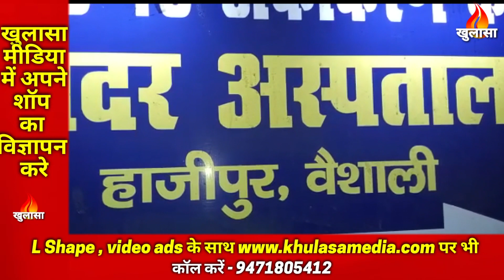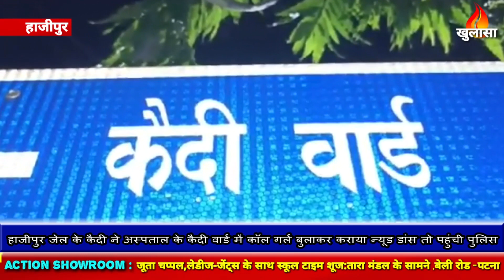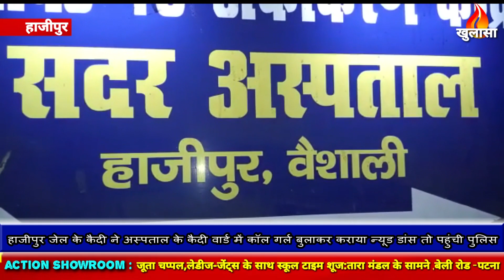KhulasaMedia : आधी रात को hospital के prisoner ward पर छापा Police ने call girl को किया गिरफ्तार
खुलासा के लिए पटना से प्रमोद झा की रिपोर्ट

बिहार में जेल में बंद कैदी इलाज के नाम पर कैसे अय्याशी करते हैं इसका बड़ा खुलासा हाजीपुर में बीती रात अस्पताल के कैदी वार्ड और इससे जुड़े नशा मुक्ति केंद्र में पुलिस की छापेमारी से पता चला है जहाँ एक कुख्यात इलाज के नाम पर अस्पताल में भर्ती होकर कॉल गर्ल को बुलाकर न्यूड नाच करवा रहा था . पुलिस की छापेमारी में अस्पताल के वार्ड बॉय सहित कॉल गर्ल को हिरासत में लिया गया जो दुसरे राज्य से आई थी .

Khulasa Media Provide

Here you will find Bihar ,Jhakhand & Nepal News, national Politics, State Plotics & Crime